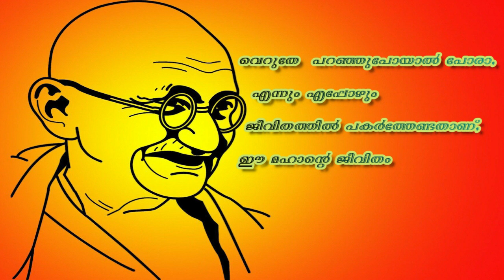അത്ഭുതം തന്നെ ഈ മഹാൻ്റെ ജീവിതം ( HS SECTION )